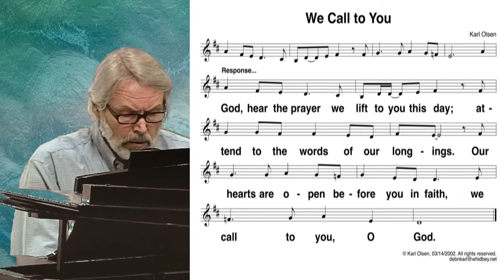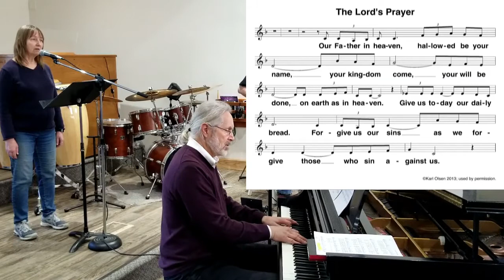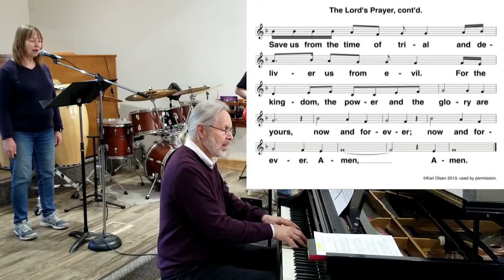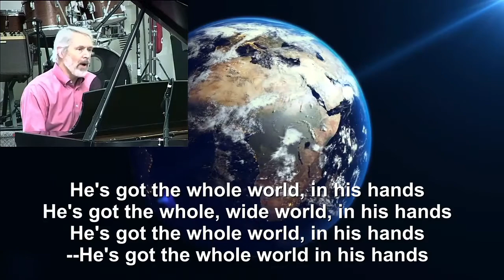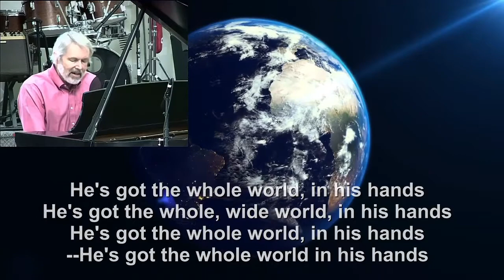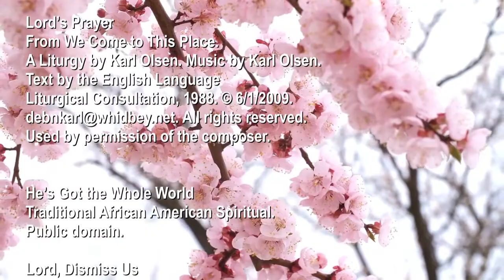3/14/21 "A Gospel of Grace" by Pastor Jim Lindus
God is for us and not against us. If the Gospel isn’t Good News to you, then you have not heard it correctly. Pastor Jim explores the gift of Grace in this week’s sermon — a gift freely given by God.